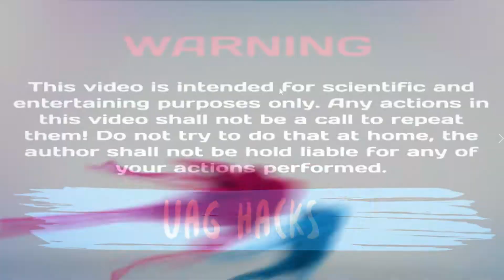How To Make A Spider Robot | UAG HACKS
Hello Guys, in this tutorial I am going to show you how to make Spider Robot. So let's get started :)

Other Queries:

How to make a spider robot
How to make a spider robot at home
How to make a spider robot in build a boat
How to make a spider robot with cardboard
How to make a spider robot in plane crazy
How to make a spider robot with arduino
How to make a spider robot in minecraft
How to make a spider robot in blender
How to make a walking spider robot at home
How to make a mini spider robot
How to make a spider man robot
How to make a lego spider man robot
How to make a small spider robot